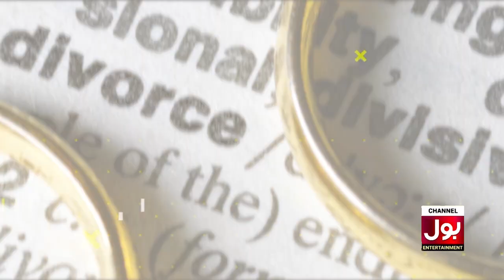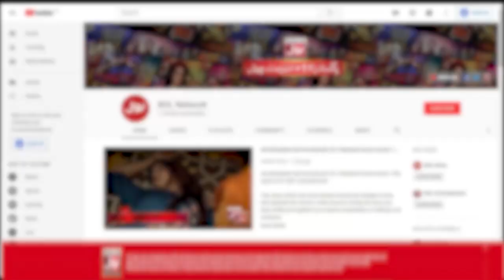Naveen Waqar Criticizes Celebrities Divorces Bluntly | Celebrities Latest News | BOL Entertainment